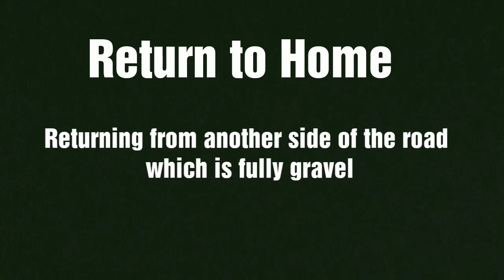MR AND MRS MOKTAN :- SHE IS READY FOR DATING ?? VLOG #2 NEPAL 🇳🇵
Hello  Everyone !!!

We are visiting at Changu Narayanthan at first time. There was a plethora of things that we saw in our way. Among them, a girl with  pulsar NS200 bike looks awesome as  she carries the overall style was really mesmerizing.
"This is our 2nd VLOG" hope you will like this
plz share your comment on the comments section below: